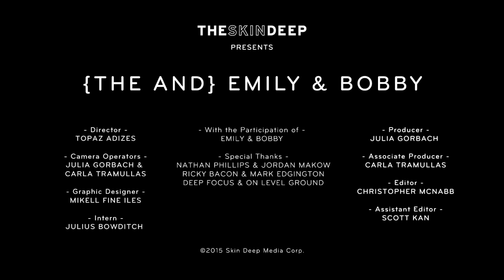Scared to Say "I Love You" | {THE AND} Emily & Bobby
Deeper connections just a few taps away. Discover {THE AND} mobile app

Emily & Bobby, dating for 2 months, contemplate how saying "I love you" for the first time can change a relationship's dynamic.

Do YOU want to experience {THE AND} with loved ones?

Producer | Julia Gorbach
Associate Producer | Carla Tramullas
Editor | Christopher McNabb
Assistant Editor | Scott Kan & John Picklap
Camera Operators | Julia Gorbach & Carla Tramullas
Graphic Design | Mikell Fine Iles
Intern | Julius Bowditch

With the Participation of | Emily & Bobby
Special Thanks | Nathan Phillips, Jordan Makow, Ricky Bacon, Mark Edgington, Deep Focus & On Level Ground.